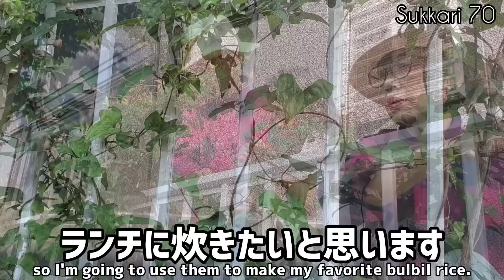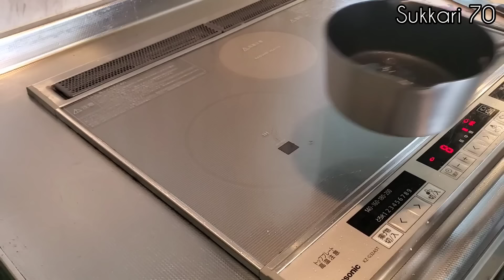【７０代の暮らし】【昼間やたら眠い】【茄子料理】Various Japanese eggplant dishes/Final stages of making umeboshi